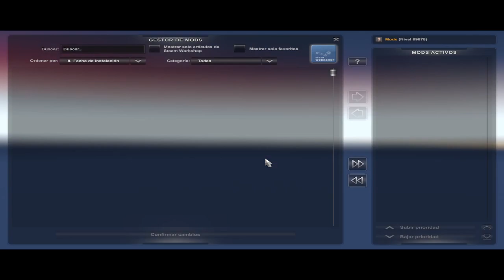Descarga: Dina 9400i Mexicana Stock Version Ats 1.47x, 1.48x.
Que Dios me los bendiga amigos.

Español:
De acuerdo amigos este camion me lo pidio un compa que la verdad no recuerdo el nombre, pero bueno como dije si se puede con gusto. asi que bueno espero les guste y sobre todo les funcione correctamente.

English:
Ok friends this truck was requested by a compa that I don't remember the name, but well as I said if you can with pleasure. So good I hope you like it and above all it works correctly for you.

Saluudos a todos que tamo activo papa.